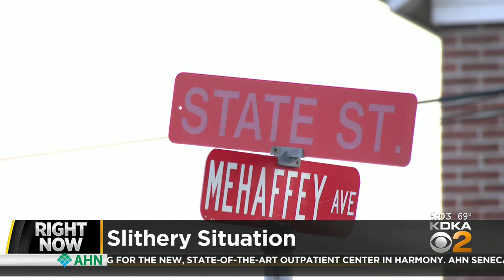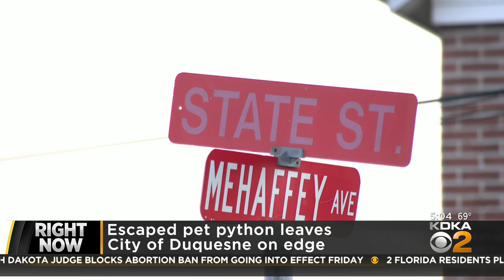Escaped pet python leaves City of Duquesne on edge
The snake is 5 to 7 feet long and anyone who spots it is asked to call police.